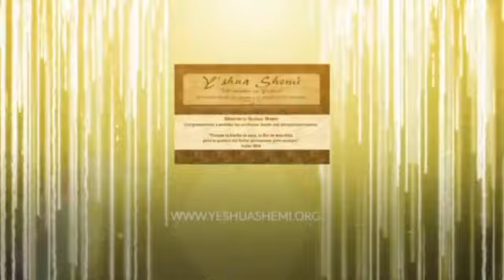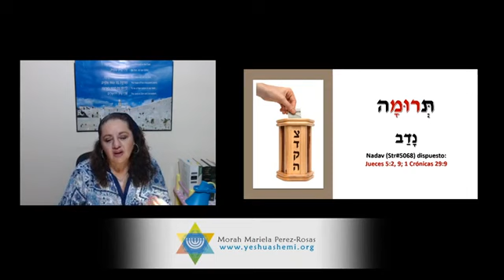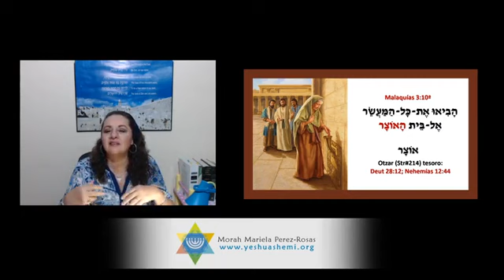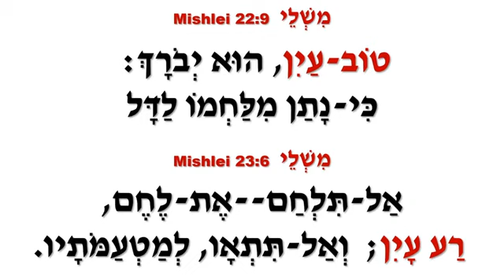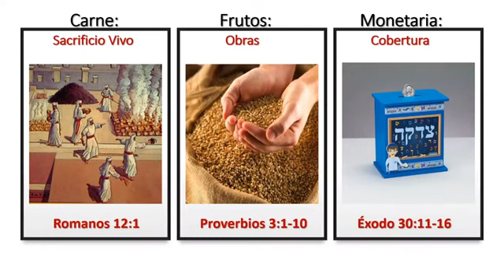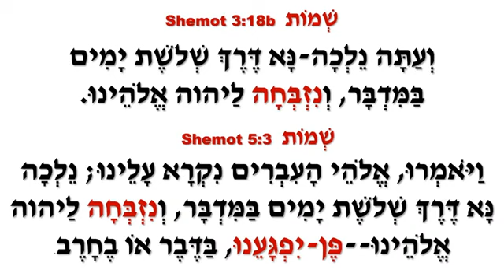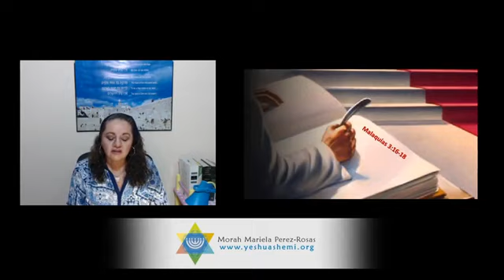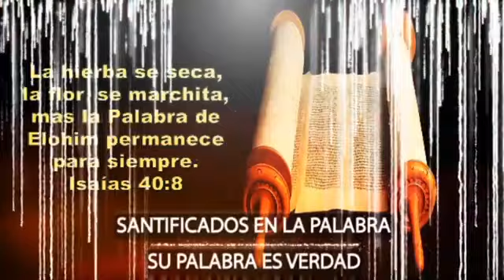19 d. ·Ṫɘrumɐ֑h, 25–27: 19. Mariela Pérez Rosas